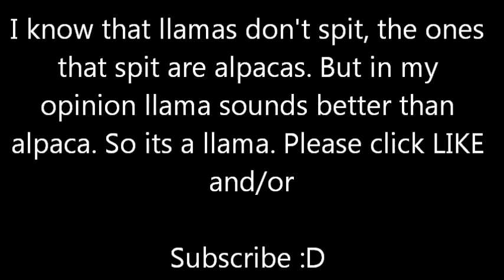llama vs plancton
like i said i know it's soppose to be an alpaca but llamas are cooler.